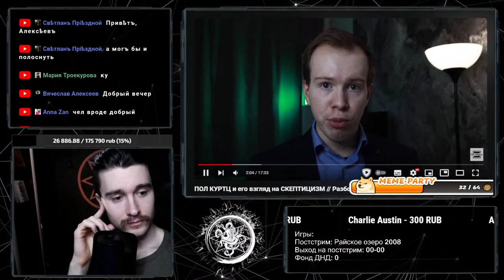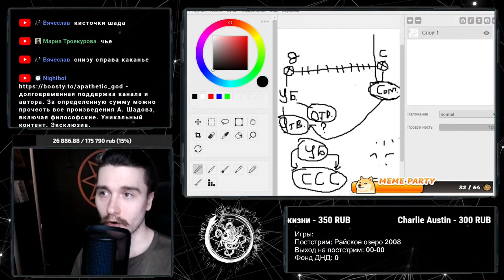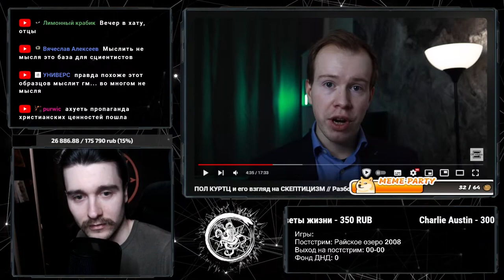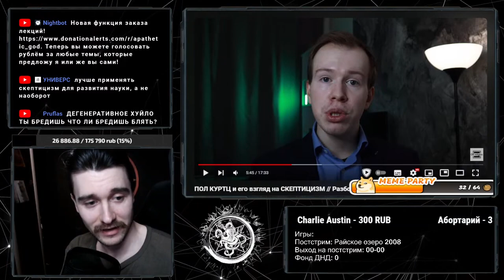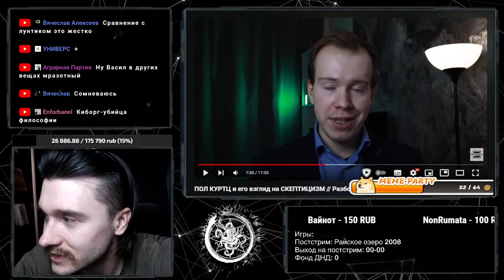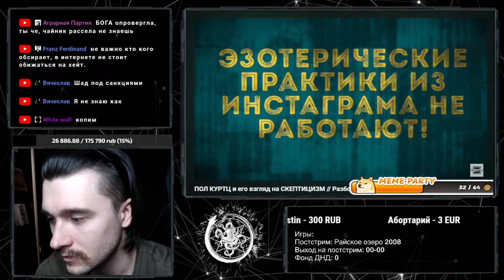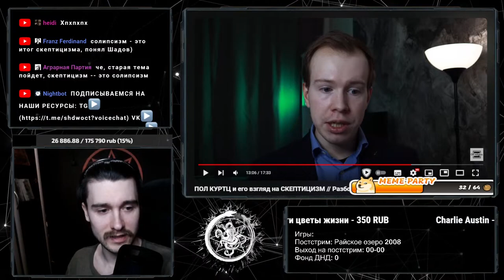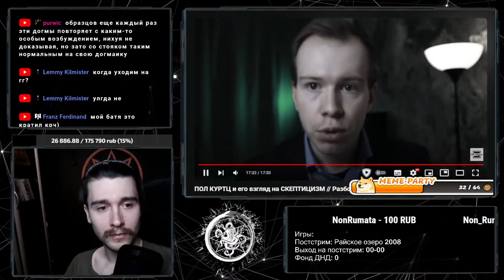ПОЛ КУРТЦ и его скептицизм